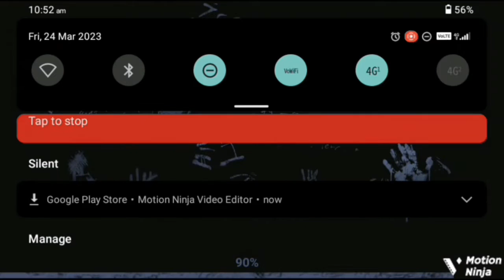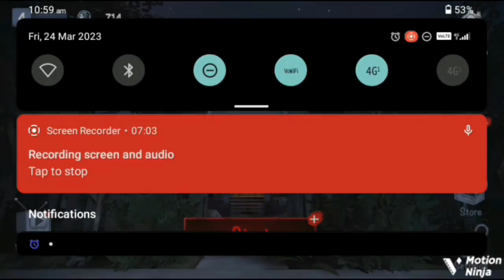Dr craw had kidnapped me!!! can I escape ?